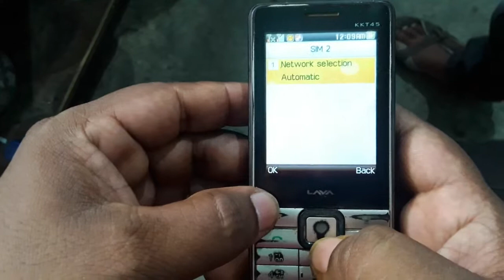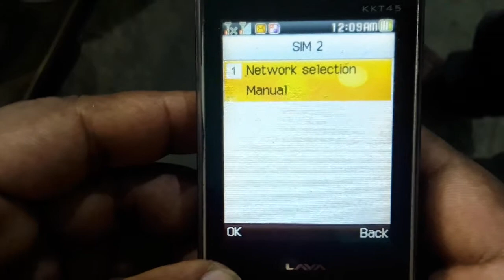idea vodafone network problem solution